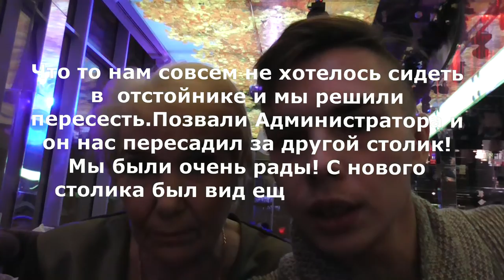Денис TV- отмечаем Старый Новый год в отели Корстон ❤ Казань/ЗАГС чаша